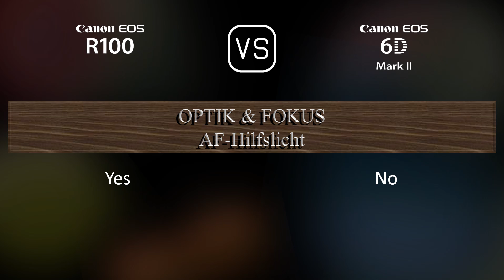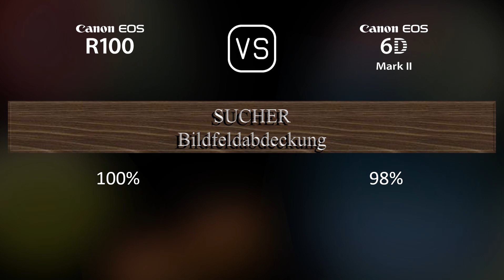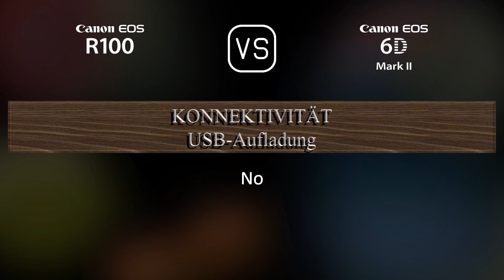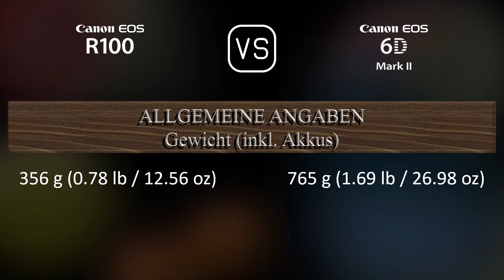Canon EOS R100 vs. Canon EOS 6D Mark II: Ein Vergleich der technischen Daten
Dieses Video gibt einen Überblick über die Canon EOS R100 und die Canon EOS 6D Mark II in einem parallelen Technikdatenvergleich (comparison of specifications). Vielen Dank fürs Zuschauen.

00:25 EINFÜHRUNG
00:33 KAMERAGEHÄUSE
00:40 BILDSENSOR
01:01 BILD
01:16 OPTIK & FOKUS
01:41 BILDSCHIRM
01:58 SUCHER
02:13 FOTOGRAFISCHE FUNKTIONEN
03:06 VIDEOGRAFISCHE FUNKTIONEN
03:20 SPEICHERUNG
03:24 KONNEKTIVITÄT
03:49 ALLGEMEINE ANGABEN
04:07 SONSTIGE FUNKTIONEN